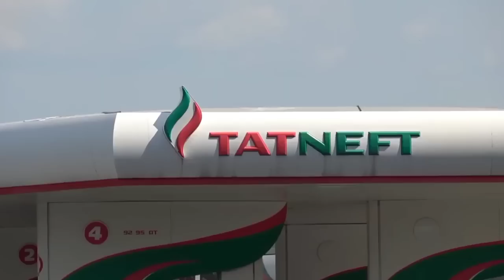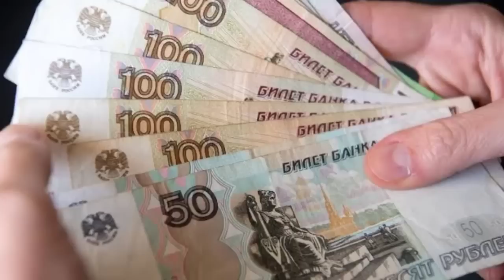Travel to Tatarstan By Clock Work | Full History and Documentary about Tatarstan | Tatarstan ki sair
Hello Dosto aj hum sair kren gaye Tatarstan ki,ye Russia ki ek riyasat ha,
yaha ki masjid Qul-Shreef europe ki sab se bari masjid ha,yaha k log horse ka gosht bohat hi shoq se khaty hain,Tatarstan ek kudarti khubsurati rakhny wala mulak ha,yaha k log bohat hi khubsurat or khush mezaaj hain,omeed krta ho apko ajj ki video bohat pasand aye gi.